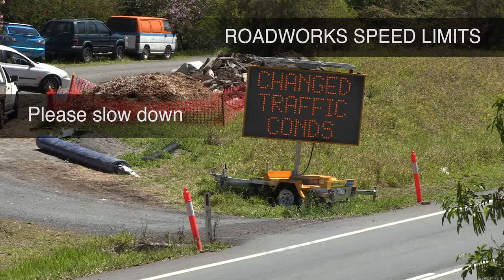Roadworks safety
Slow down around road works.